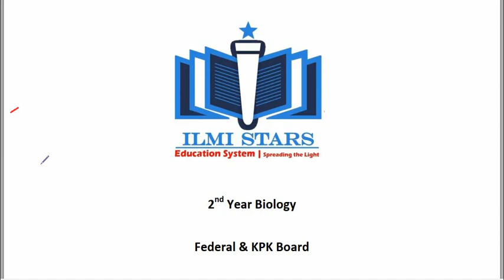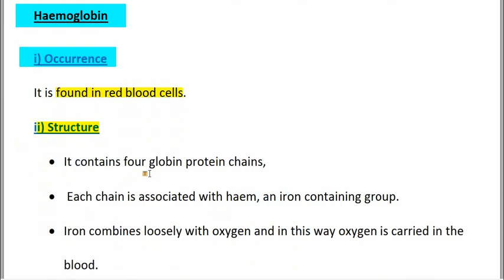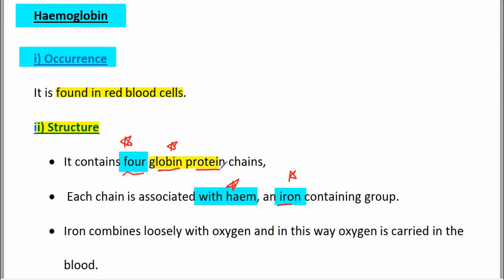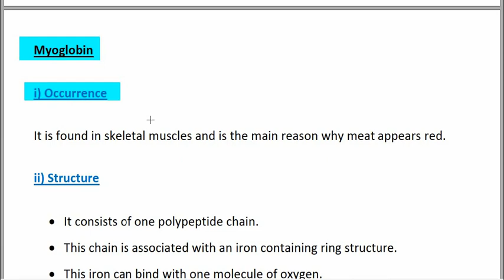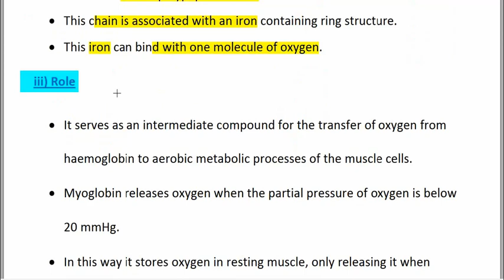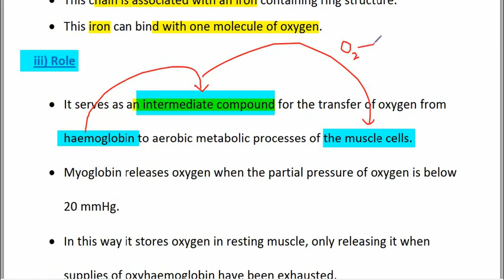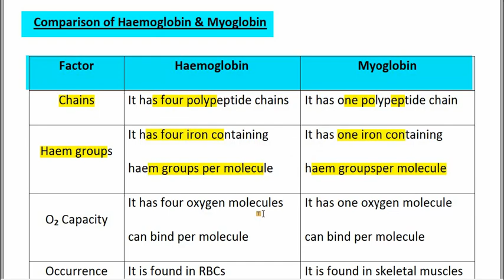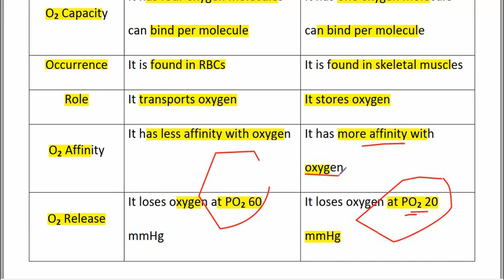Respiratory Pigments Comparison of Haemoglobin and Myoglobin Class 12 Biology Chapter 14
Respiratory pigments are coloured molecules, which act as oxygen carriers by binding reversibly to oxygen. All known respiratory pigments contain a coloured non-protein portion e.g., haem in the haemoglobin. The two well-known respiratory pigments are haemoglobin and myoglobin.
Haemoglobin is found in red blood cells. It contains four globin protein chains. Each chain is associated with haem, an iron containing group. Iron combines loosely with oxygen and in this way oxygen is carried in the blood.
Myoglobin is found in skeletal muscles and is the main reason why meat appears red. It consists of one polypeptide chain. This chain is associated with an iron containing ring structure. This iron can bind with one molecule of oxygen.
Myoglobin serves as an intermediate compound for the transfer of oxygen from haemoglobin to aerobic metabolic processes of the muscle cells. Myoglobin releases oxygen when the partial pressure of oxygen is below 20 mmHg. In this way it stores oxygen in resting muscle, only releasing it when supplies of oxyhaemoglobin have been exhausted.